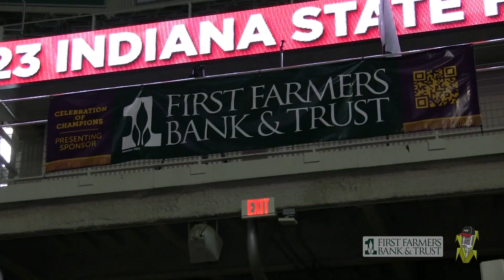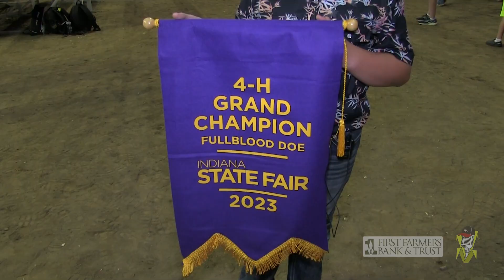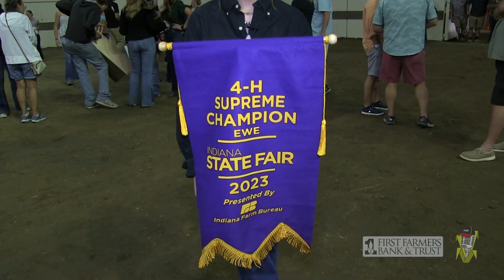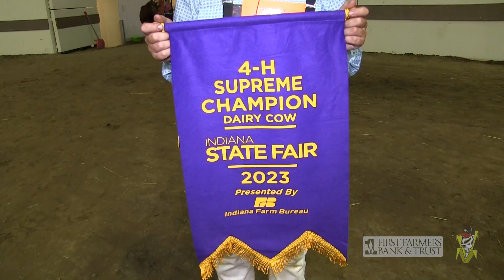The 2023 Indiana State Fair 4-H Supreme Drive, Brought to You By First Farmers Bank & Trust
August 13, 2023: In the Indiana State Fair 4-H Supreme Drive presented by @IndianaFarmBureau and brought to you by @firstfarmersbanktrust6468, more than 80 exhibitors from across the Hoosier state competed in the Indiana Farmer’s Coliseum for top honors in the gilt, ewe, percentage doe, fullblood doe, dairy heifer, and dairy cow competitions.

Hear from the Supreme Champion Exhibitors, brought to you by First Farmers Bank & Trust. Find out more about their services at ffbt.com.

See more from the 2023 Indiana State Fair, Celebrating “The State That Grew the Game!” with the videos below:

See Who Won the 2023 HAT Farm Hoop Photo Contest Celebrating Basketball and the Indiana State Fair